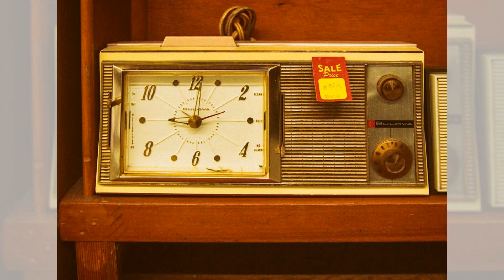黑夜中的耳语 - 短波电台的秘密信息传递；天空之眼 - 侦察卫星技术的角逐；潜行的巨人 - 核潜艇在大洋中的暗战：冰与火之战：冷战历史20240304